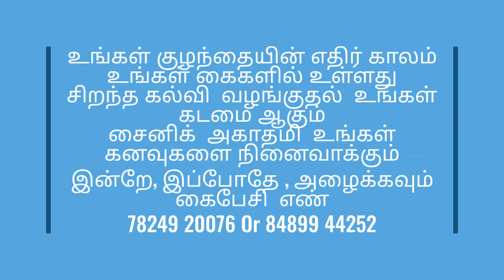Best Sainik School- Military School Coaching Academy in Tamil nadu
Target Success at Sainik- RMS- RIMC Written Exam
Defence Academy coimbatore offers
coaching for Written test and  Interviews

coaching for
NDA- AFCAT
CDSE
TA
ACC
Coast Guard
Agnipath
and
 SSB/ FSB Interviews